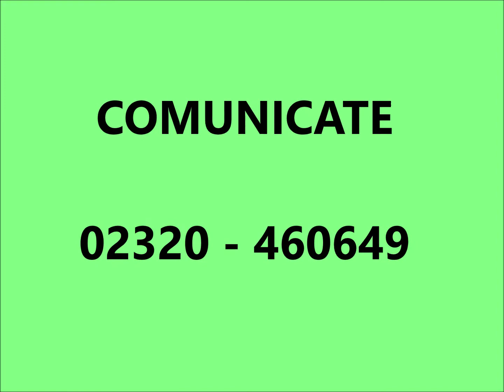El pueblo del chamame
Video publicitario exclusivo de EL PUEBLO DEL CHAMAMÉ.
Viernes de 20 a 22 hs
AM 1530.
 RADIO ESENCIA La voz del litoral.
Vias de comunicación: 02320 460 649
Creación, idea y conducción JORGE LUIS ALDERETE.